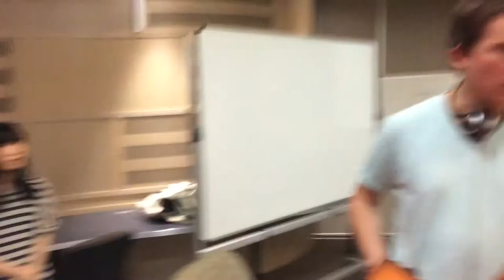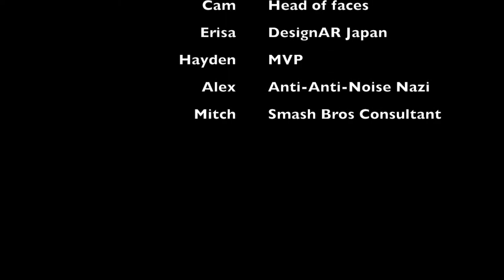DesignAR Week 7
Week 7 Vlog for DesignAR